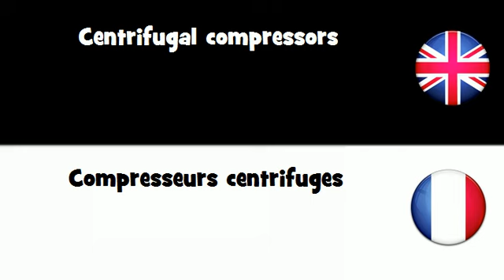APPRENDRE L'ANGLAIS = Compresseurs centrifuges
frenchwithvincent APPRENDRE L'ANGLAIS = Compresseurs centrifuges